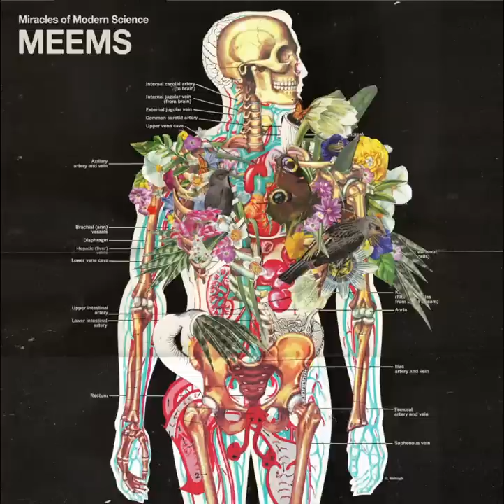Miracles of Modern Science - The Singularity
From MEEMS by Miracles of Modern Science, released 2/19/2013.

Lyrics:
By the time that we all go deaf, I know that we'll find a cure for it, yeah

People say that we'll die someday, but we just don't believe it
Long before we are old and gray, we'll find a way to beat it
Fight against physical decay, keep our bodies breathing
By the next quarter century, we won't even need them

So shoot the supplements into our veins so we can reprogram our genes
And let the nanobots swim through our brains to keep our neurons sharp and clean
There's not a problem that we cannot solve with our technology
Just as long as we can stay alive until the singularity

Maybe you think we're mental
But if you doubt anything we say, check out our man's credentials
Our evolution is underway, and it's exponential
There's no reason to be afraid

We'll shoot the supplements into our veins so we can reprogram our genes
And we will all transcend biology and merge with our machines

So play it loud, turn up the kick
Cause by the time that we lose our hearing, we'll have a fix for it
So play it loud, crank it up to ten
Cause by the time that our ears are broken, we'll have no use for them